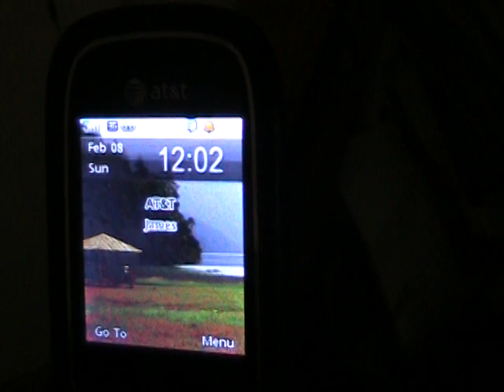Buyer arriving for purchase of Boombox from sale of the century 08 Febuary 2015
MOV00B Buyer arriving for purchase of Boombox from sale of the century 08 Febuary 2015